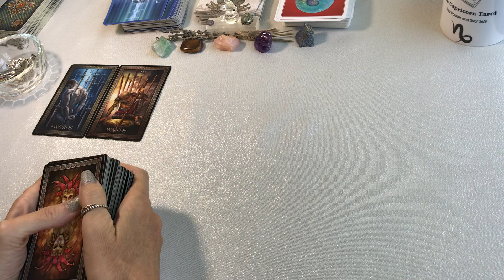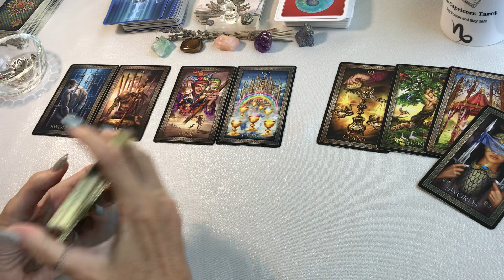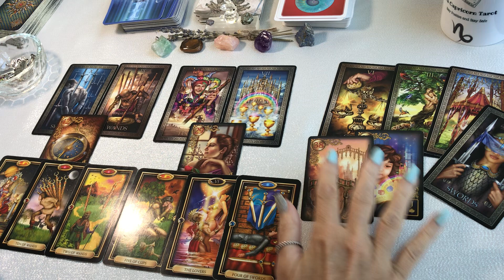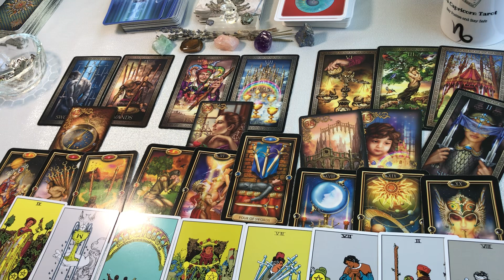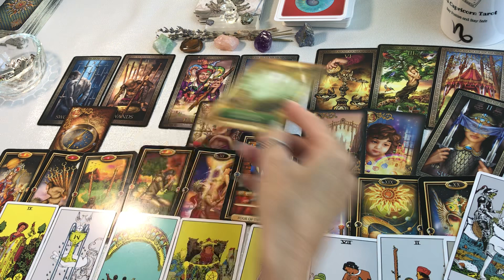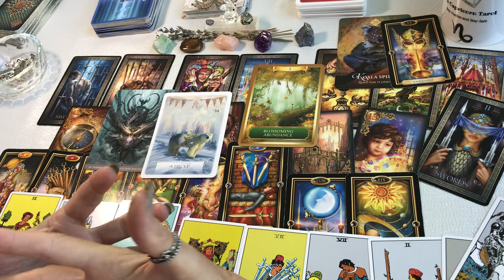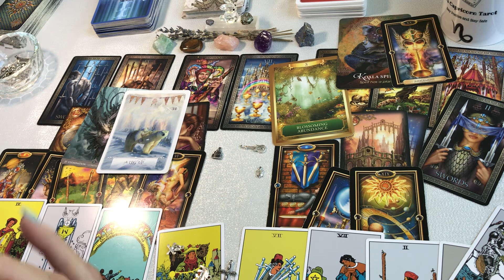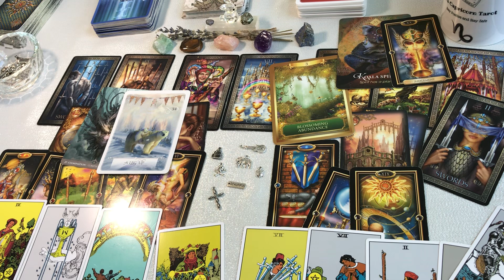CAPRICORN ~ "WOW, A HUGE, IMPORTANT MESSAGE FOR YOU... GOING FROM THE DARKNESS TO THE LIGHT!"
CAPRICORN TODAY TAROT READING FEBRUARY  "A HUGE, IMPORTANT MESSAGE FOR YOU CAPRICORN... GOING FROM THE DARKNESS TO THE LIGHT!"